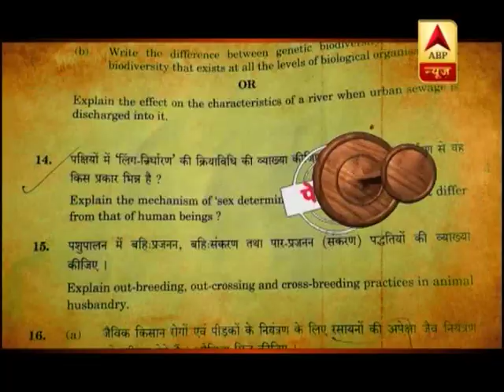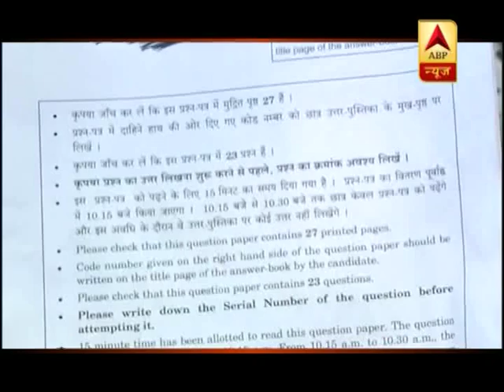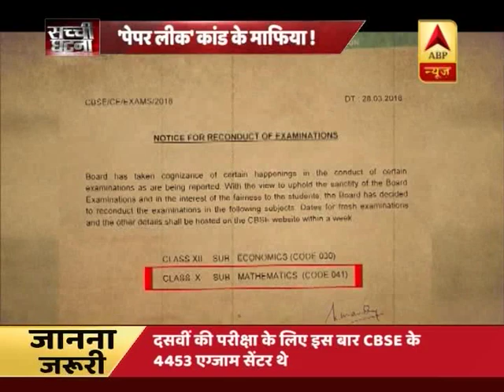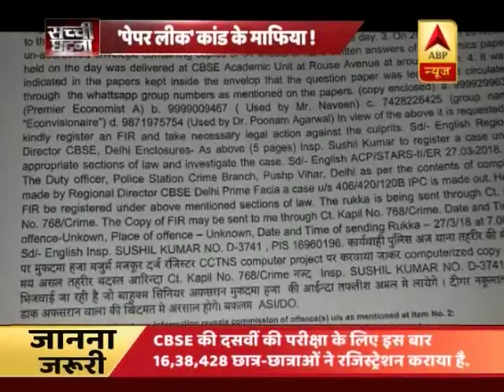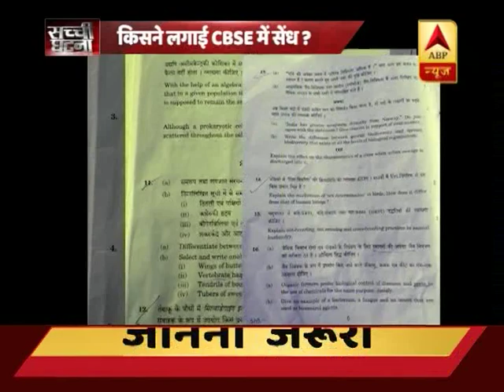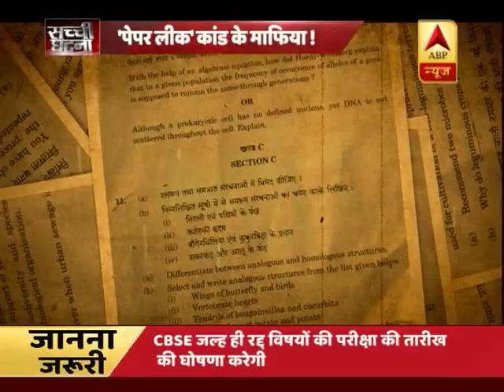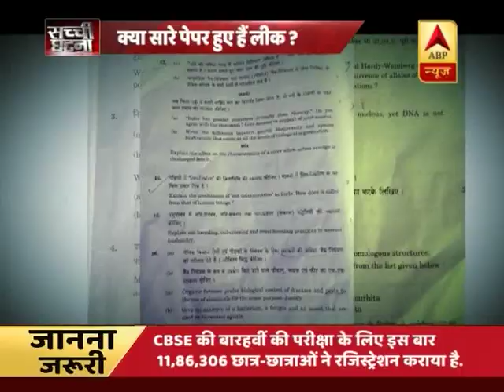सच्ची घटना: क्या CBSE के सारे पेपर हुए हैं लीक? | ABP News Hindi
सच्ची घटना: क्या CBSE के सारे पेपर हुए हैं लीक?